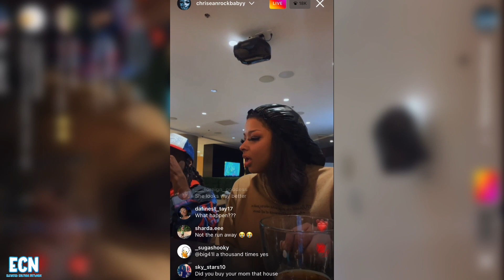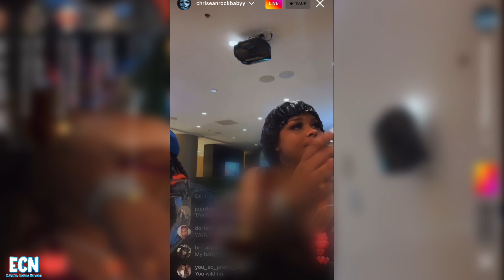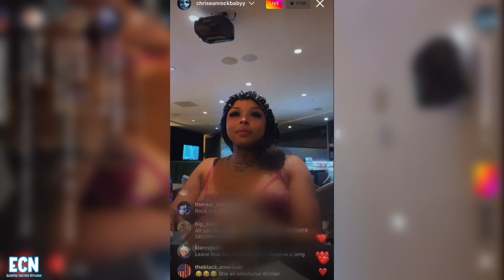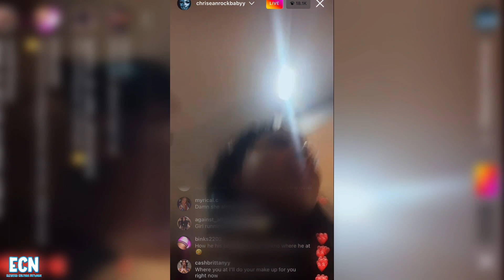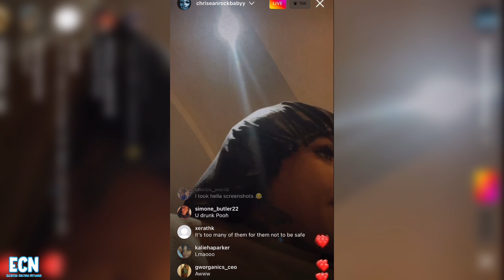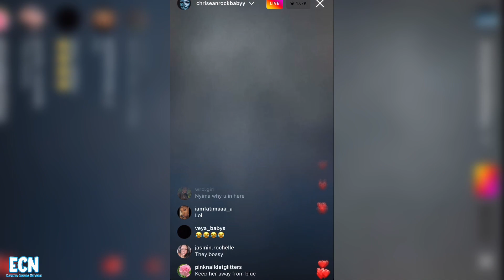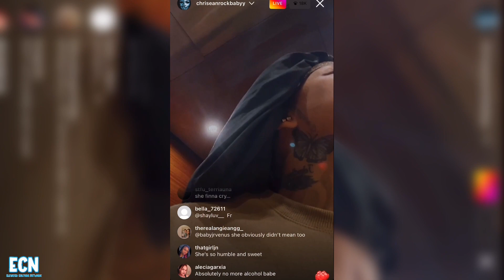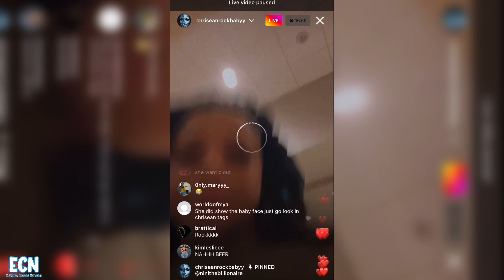CHRISEAN ROCK EXPOSES PICTURES OF HERSELF WHILE CUTTING UP ON IG LIVE! | JAY III.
Welcome to ECN! Your destination for all content in and for the culture!

GREEN GIANT VOL. 2 WILL BE OUT SOON!!!
Much more to come from 2019!!!